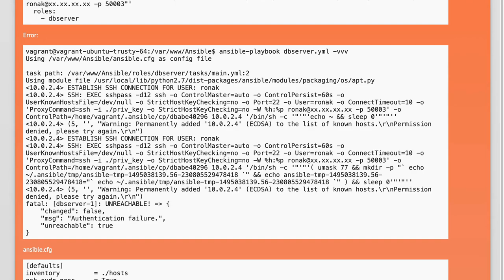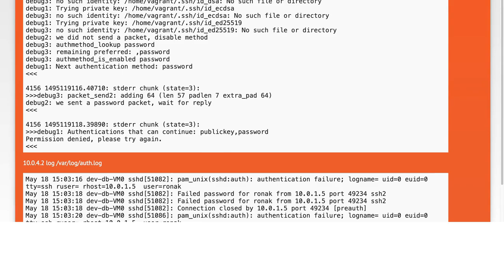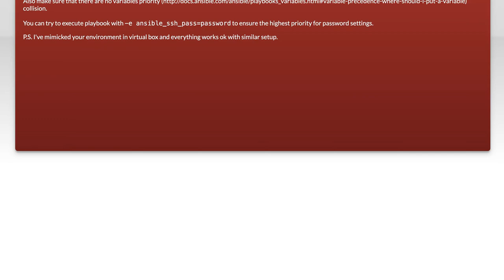SSH into private host machine Ansible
ssh: SSH into private host machine Ansible

Related to: ssh, ansible